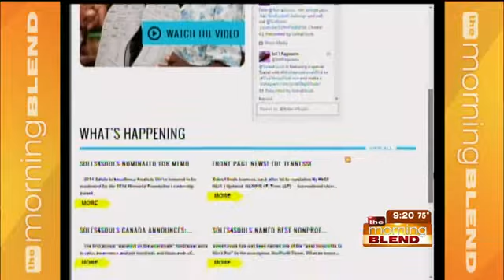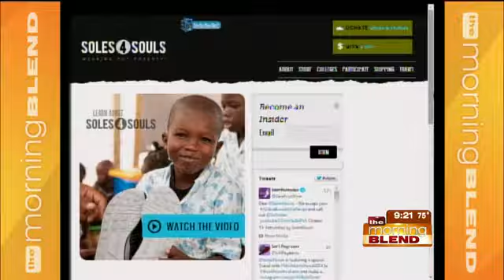Mrs. International 2014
Nebraska resident crowned Mrs. International 2014, Maggi Thorne, is going to spend a year as a global advocate for Soles4Souls to help wear out poverty and Give Shoes Give Love! Maggi visits with us today to talk about how you can get involved to help Soles4Souls and what she's looking most foward to as Mrs. International 2014!